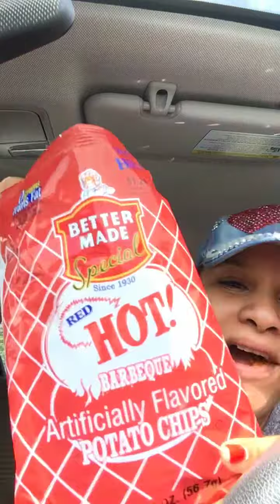HOT POTATO CHIPS AND RED POP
Greetings to YOU ❤️ Hey please don’t forget to watch the video labeled “God Blessed Me With A Stylist”👍🏽 and follow her on Instagram @ Loren.alexandria thank you very much 🥰

Real talk no gimmicks.. DETOX!! Get that stuff out of your system!! ANY STUFF!! After you click the link tap the top right hand side options Try a sample.
Get your free sample👇🏽here

To Shop Total Life Changes and/or GET YOUR SUPPLY!!!

Channel Membership🦄
Here’s the link to join 👇🏽